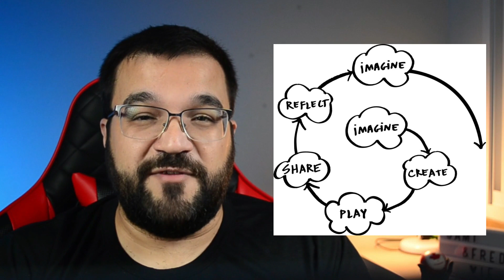O que é STEM? | Pra que serve o STEM? A verdadeira educação mão na massa | STEAM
Cada dia mais vemos escolas adotando uma educação STEM no seu dia a dia.
Mas o que é esse STEM? Será que sua escola precisa mesmo disso? Será que é só mais uma modinha?

Este é canal do Educanvas. Toda semana nós temos vídeos novos sobre educação, ensino e aprendizagem.
Para poder ficar por dentro de tudo e se juntar à maior comunidade de inovação em educação, nos acompanhe nos canais do Whatsapp e Telegram: